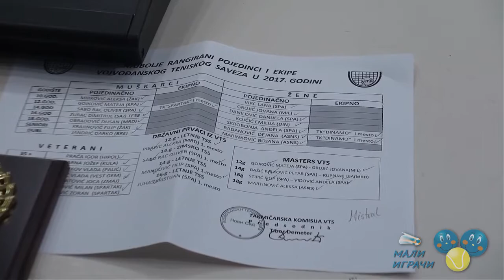Govor predsednika TSV Milana Jerinkića na dodeli nagrada, Novi Sad, 29.12.2017.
Тениски савез Војводине прогласио је најбоље тенисере у 2017. години у 9 узрасних категорија на традиционалној свечаној скупштини, одржаној у плавој сали Скупштине града Новог Сада у петак 29. децембра 2017. године.
Присутнима се обратио председник Тениског савеза Војводине Милан Јеринкић.